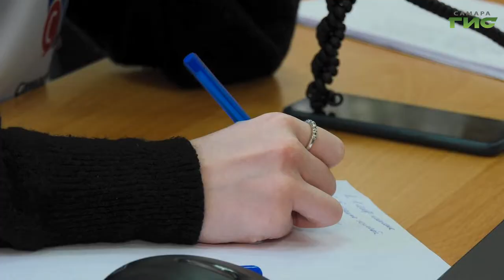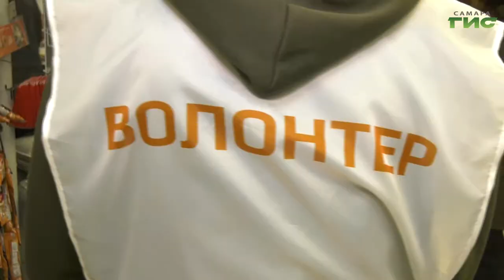В Самаре продолжает работу городской волонтерский штаб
Добро с доставкой на дом. В Самаре продолжает работу городской волонтерский штаб в рамках всероссийской акции "Мы вместе". Как активисты  помогают пожилым и маломобильным самарцам расскажет Ольга Хамракулова.